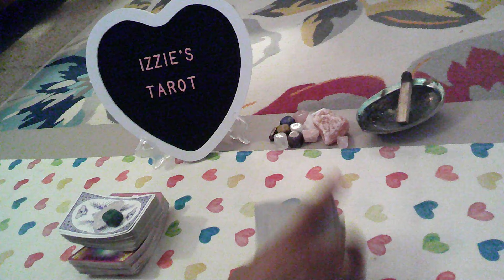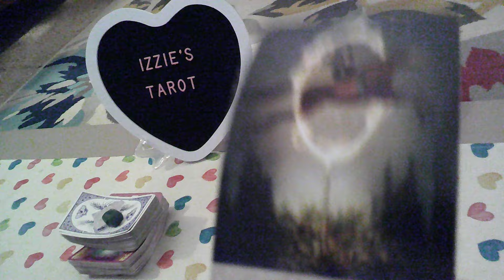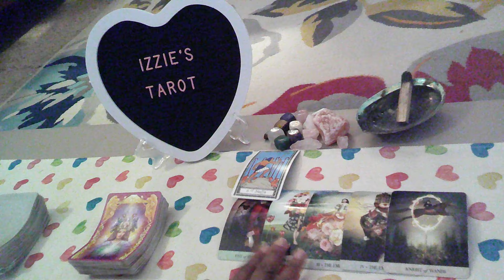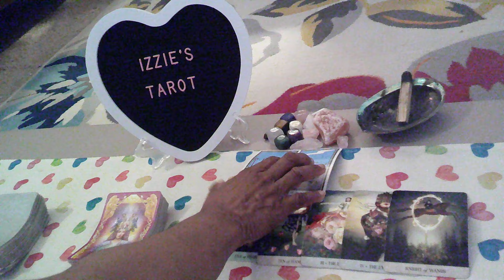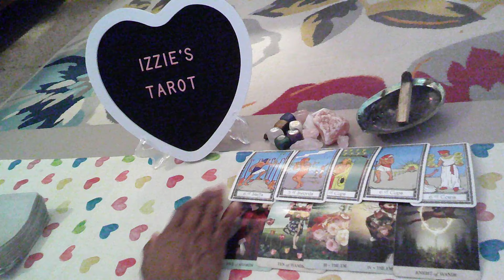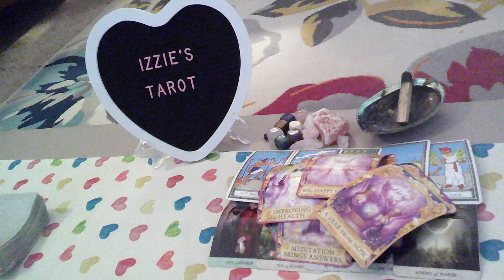Pisces Love Prediction-7.29-8.4-It's OUR Time!-Baby-Love-Commitment-Family!